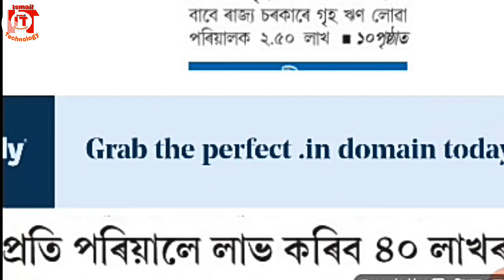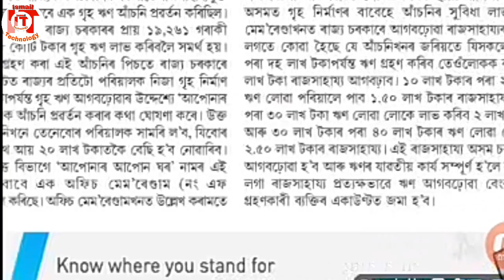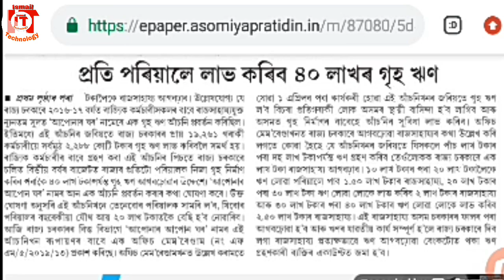এতিয়াৰ পৰা পৰিয়ালে লাভ কৰিব ৪০ লাখ টকাৰ গৃহ ঋণ_House_loan_₹40lakhs by Ismailtechnology.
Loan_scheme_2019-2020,